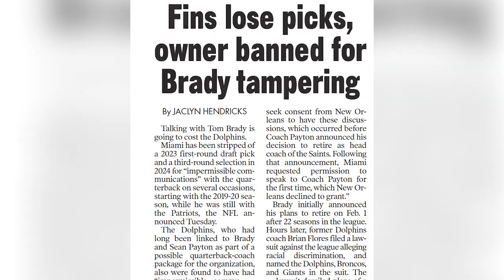Christian McCaffrey and Olivia Culpo's lovefest | Who's Scoring? | Page Six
Christian McCaffrey and Olivia Culpo are leaving their hearts in San Francisco. After his trade to the 49ers, the Instagram-lovey couple is "fitting in nicely" in the Bay Area and even smooching on the sidelines. Join the "Who's Scoring?" hosts, Brandon London and Jenna Lemoncelli, as they break down the week's hottest WAGS — Paulina Gretzky, Jena Sims and ring girl Kourtney Kellar — plus, the latest Tom and Gisele theory.